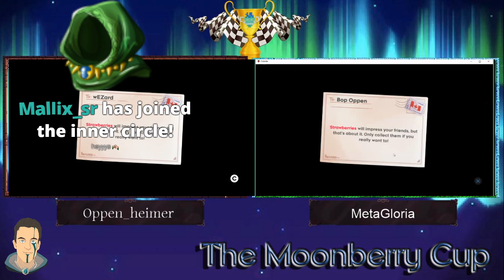The 4thEST EVER Moonberry Cup Oppen_Heimer v MetaGloria